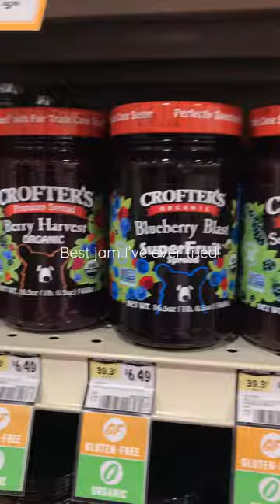Sprouts grocery trip ✨